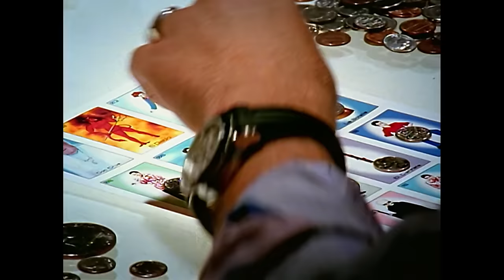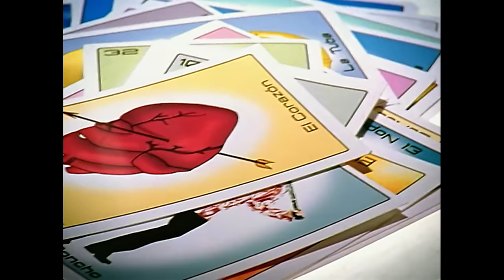Banda El Recodo De Cruz Lizárraga - No Me Se Rajar (Video Oficial)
Music video by Banda El Recodo performing No Me Se Rajar. (C) 2002 Fonovisa Records